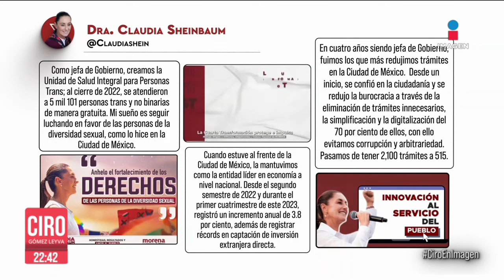Xóchitl Gálvez criticó a López Obrador por intención de eliminar organismos autónomos | Ciro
ClaudiaSheinbaum publicó sus logros cuando fue jefa de Gobierno de la CDMX.